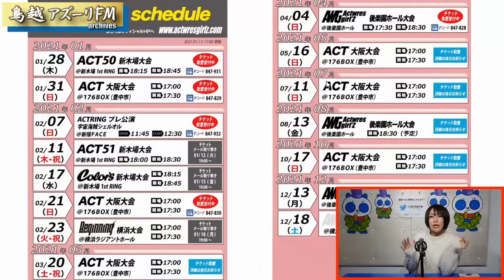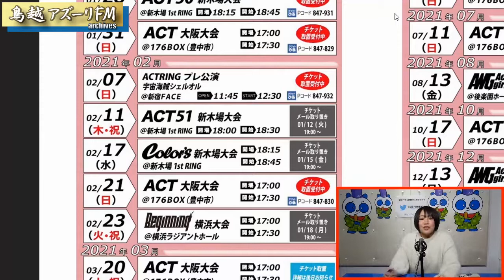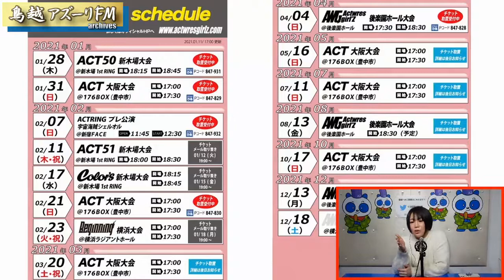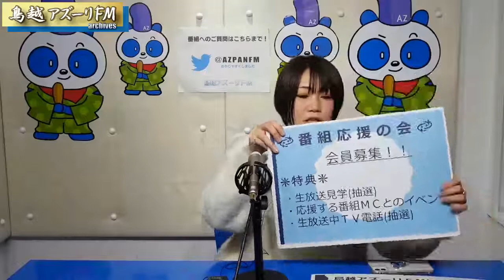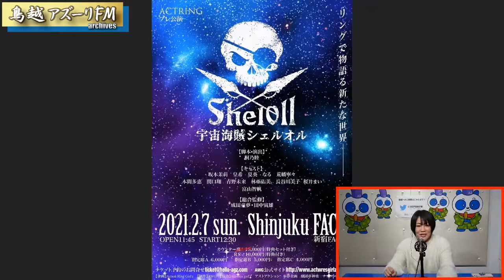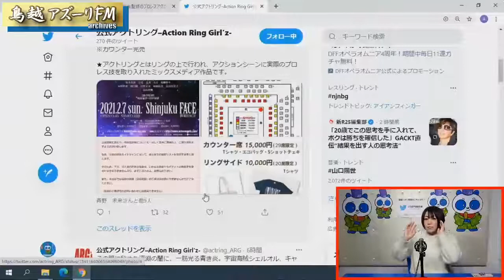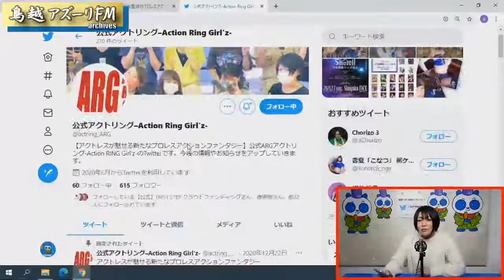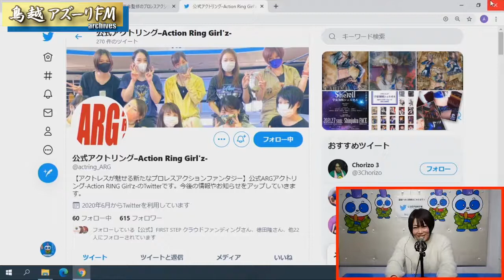2021年02月01日配信 Actwres girl'Z MONDAYNIGHTーツキハチー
MC：本間多恵